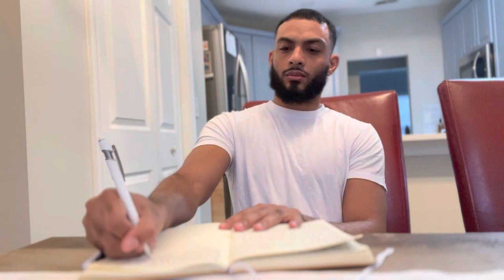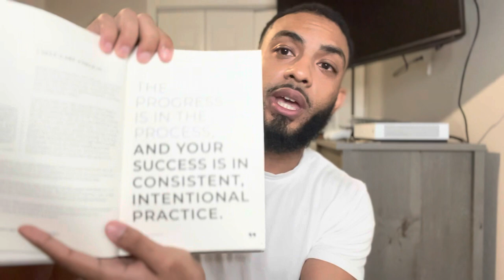VLOG 14: Peaceful Sunday Spent Inside